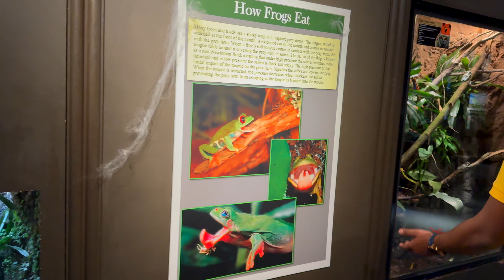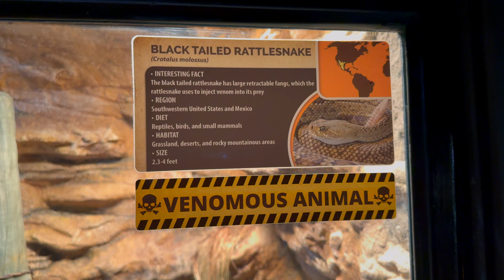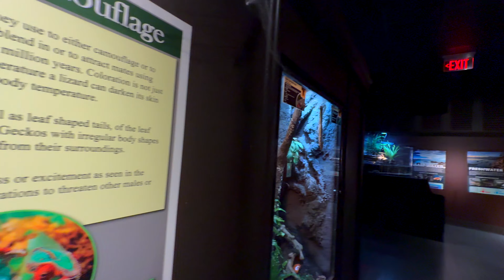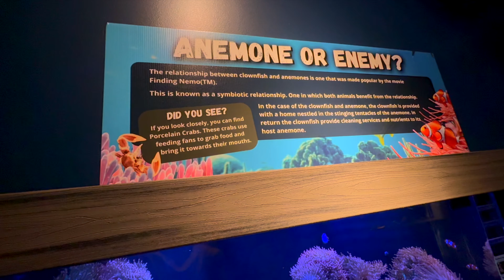Biggest Aquarium in scranton america || NAGIREDDY BALAJI